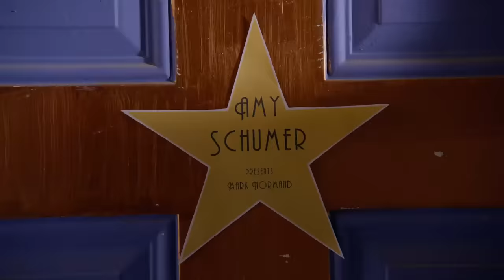Mark Normand: Don’t Be Yourself - Full Special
Mark Normand dives deep into the neuroses of modern life, exploring the hypocrisies of political correctness, dating in the age of distraction and how being yourself is actually a terrible idea.

Amy Schumer Presents Mark Normand: Don’t Be Yourself